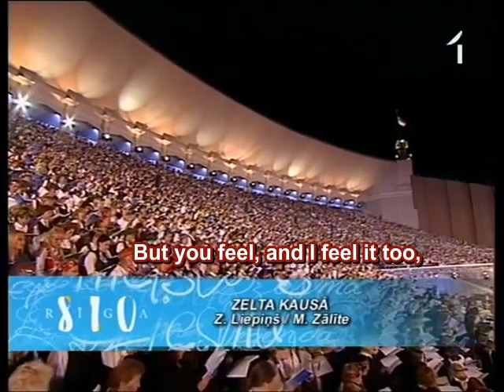Rīgai 810 - "Zelta kauss" (The Golden Goblet) ENGLISH subtitles/translation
"Zelta kauss" (The Golden Goblet) from the concert "Riga 810".

Lyrics: Māra Zālīte